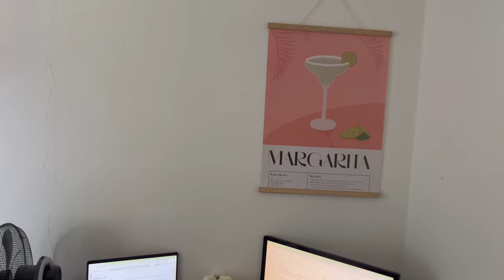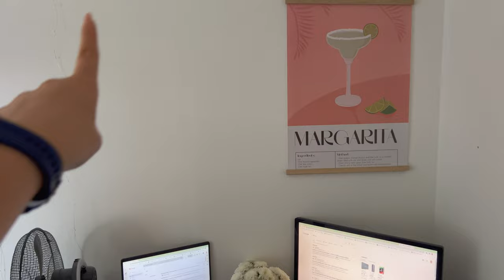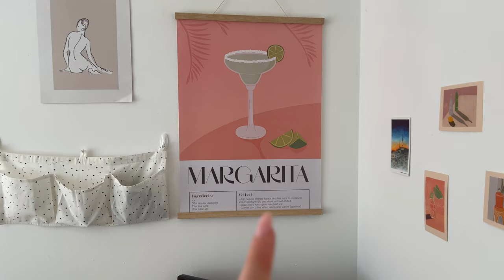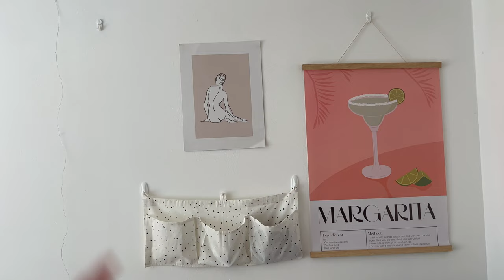Retail Therapy 💸| Room Makeover on a Budget & Struggling with Depression 👋🏻 | PETRA ✨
Hello, Hi 🌸

Another Sunday and another video - this time I'm fighting my depression with retail therapy 💸.

After seeing last week video I realised that I need to do something rapid to change how I feeling - last time I felt this low was during lockdown when I lived alone in Folkestone and felt so isolated 😐.

As per usual when I feel like sh*t I shop - but instead of buying clothes that I'm most likely won't wear anyways, I decided to change me room 🏚️.

I have not felt comfortable in my room for a while - I've been also searching for a new living however the London pricing for rooms are nuts atm. So instead moving and paying much more, I invested in the room decor 🛏️.

Majority of bits are from Ikea and the posters are from Primark - the total makeover cost me almost £80, which is not bad if you ask me 🎉.

I feel so comfortable in my room now and actually enjoy hanging out there 💚.

Byeeeeeeeeeeee xx

As promised here are all the links for the bits I purchased from Ikea and Primark:

Fake tulips:

Pillow cover:

Lamp shade:

Art cards:

Net curtains:

Posters + frame:
Primark but couldn't find those on website